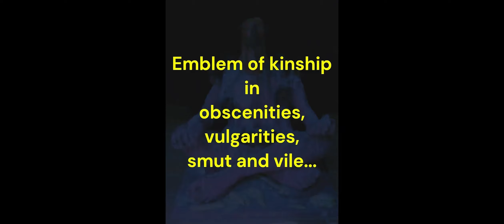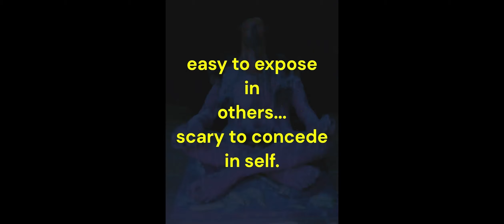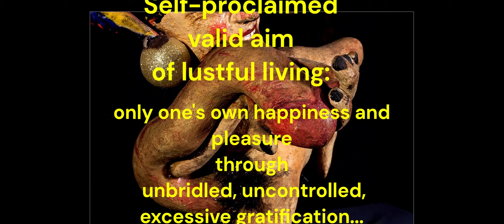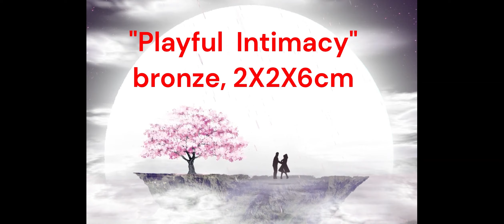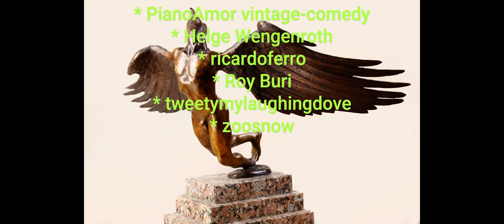20. Plunging ... Cleansing ... Rising